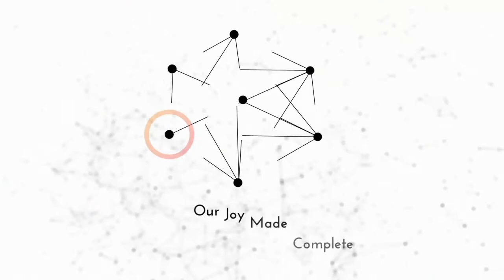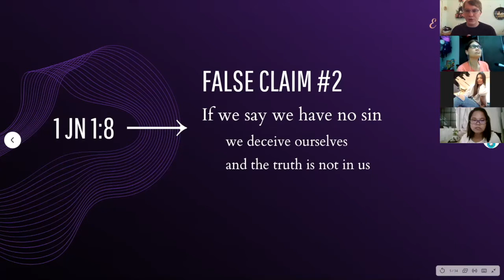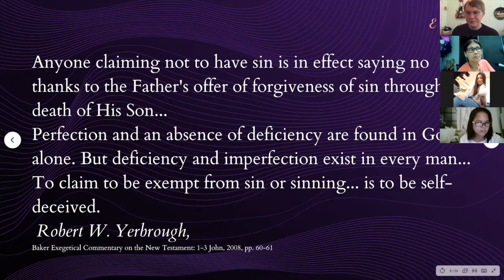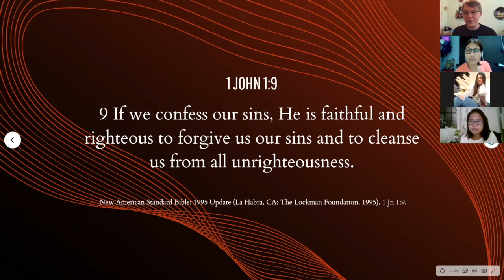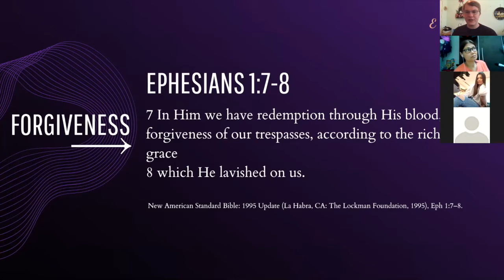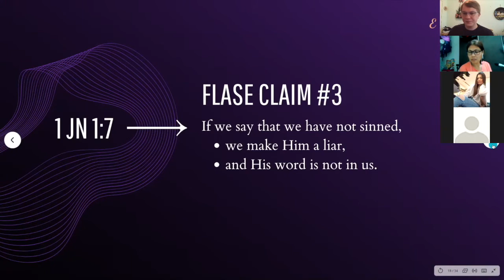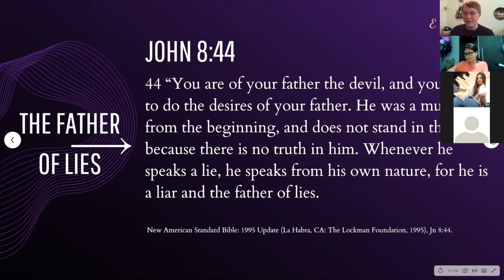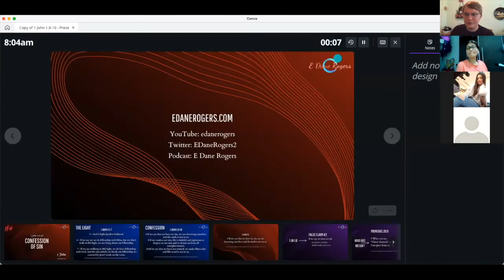Confession of Sin | 1 John 1:8-10 (Filipino Bible Study)